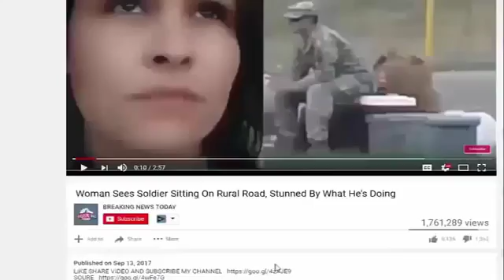BREAKING!! Liberal Politician Just Found Decapitated After Calling For Equality and Open B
And once again someone loses their life because of sheer naiveness as to how the world really works. It has now been confirmed that the two Caucasian bodies which were found in shallow graves.

SOURCE : BREAKING!! Liberal Politician Just Found Decapitated After Calling For Equality and Open Borders! And once again someone loses their life because of sheer naiveness.